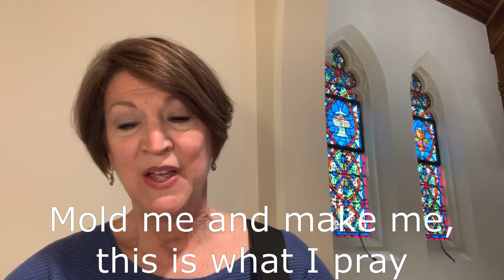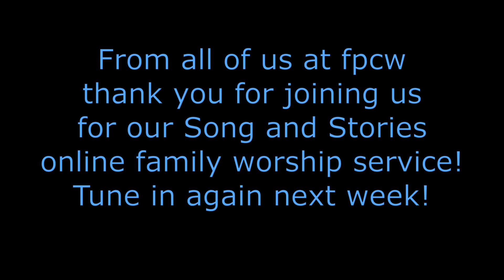Family Worship Service, May 17, 2020 - Sixth Sunday of Easter